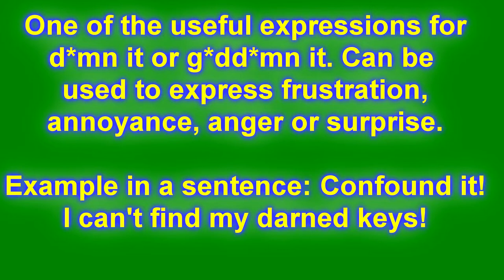Confound it meaning